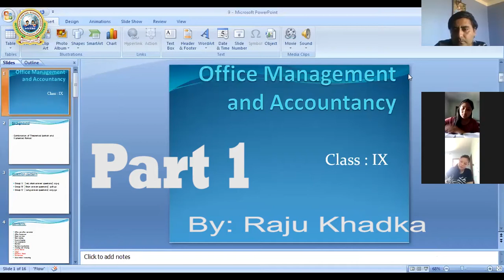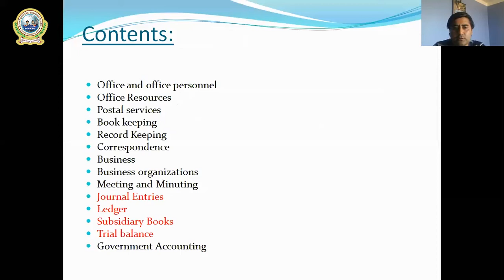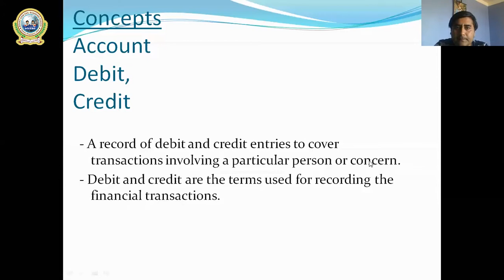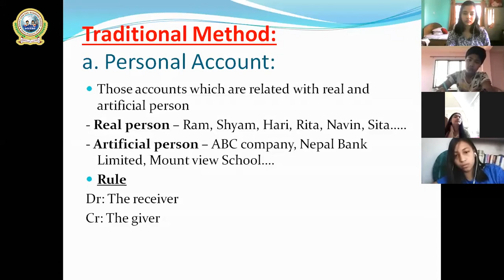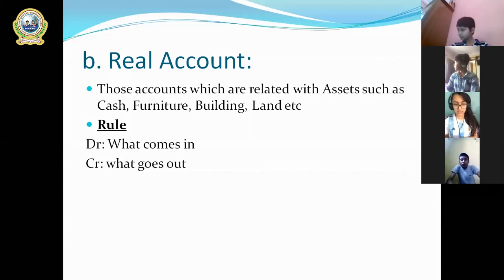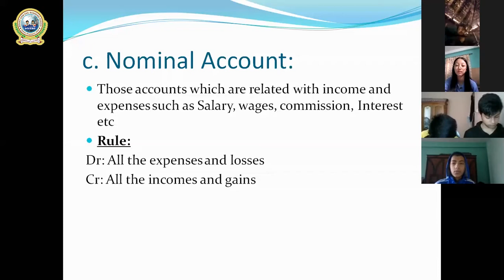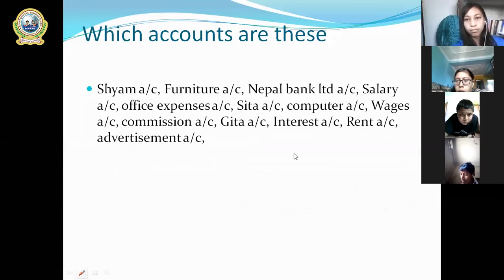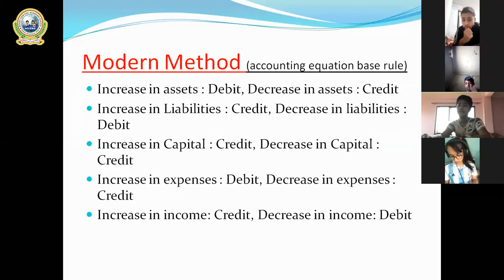1. Class 9 - Account || Basic Concept of Accountancy - Part 1 || Raju Khadka